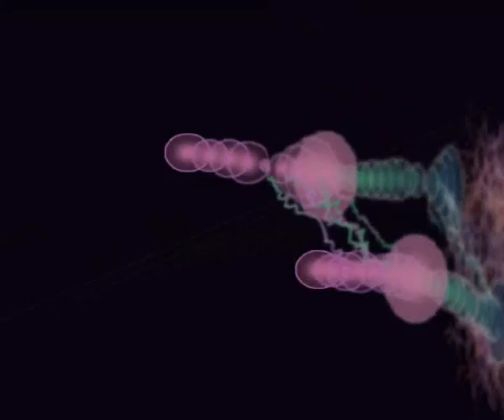GMS - At the end of a Rainbow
Yejjjj Classic ;)